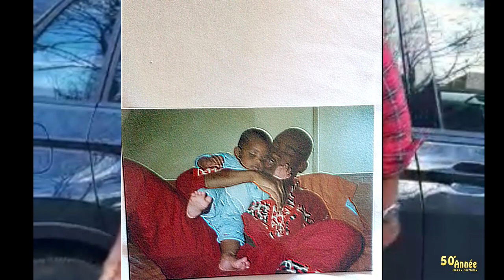pad Joyeux anniversaire Patrick Mbomeque